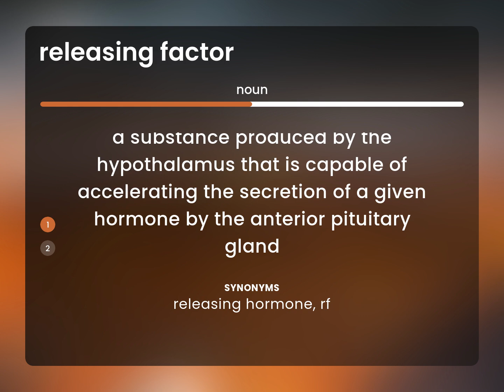Releasing factor • what is RELEASING FACTOR meaning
RELEASING FACTOR in the dictionary

Susan Miller (2023, May 7.) What does Releasing factor mean?